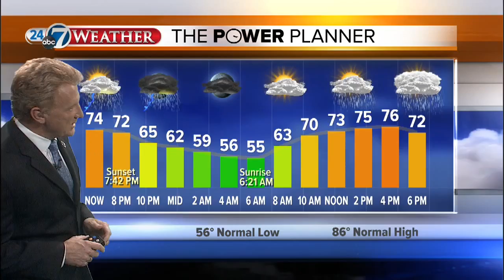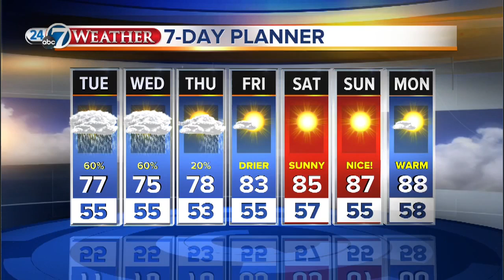The start of a stormy time for Colorado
We may see some heavy rainfall during the next 72 hours.